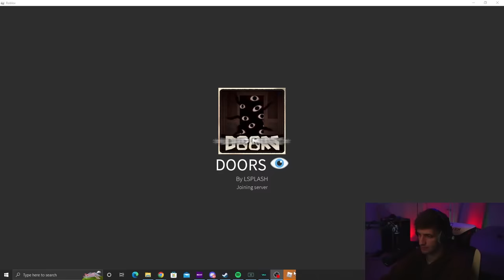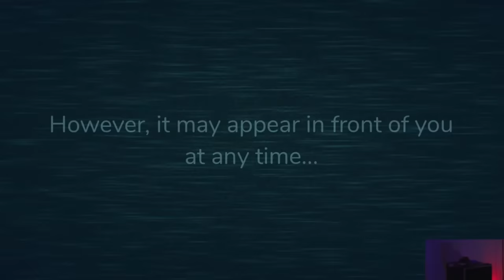100 Doors Of Torture in Roblox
We all tried to survive the 100 Doors challenge in Roblox. It did not go well. Hope you enjoy :)